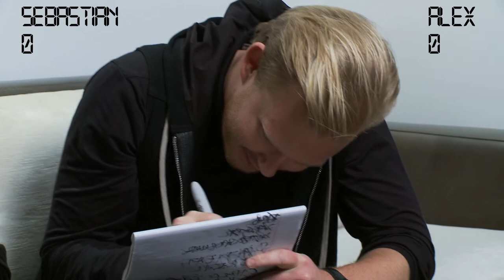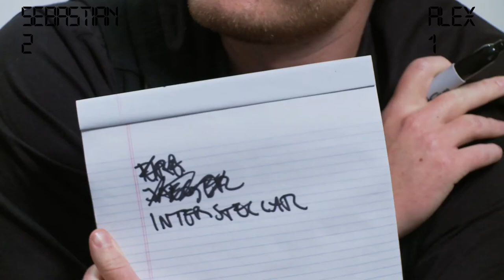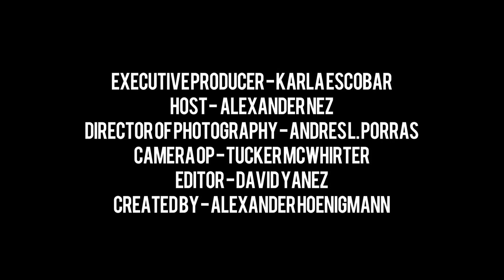The Drop TV Presents: Do You Know Your Duo? w/ Cazzette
It’s one thing to drop in with our DJ’s and ask them questions about music, life on the road, and most importantly the fans. However on this episode we’ve pulled all the stops on our typical sit down interviews. The Drop Television presents: Do You Know Your Duo. Tune in to get a better glimpse on the true reality of how a DJ duo truly knows one another. It’s one thing to collaborate and create musical fusion together, but it’s another to find out if they both know if they prefer blondes or brunettes, how about even Tupac or Biggie? We don’t hold anything back on The Drop TV’s first game show. Sit back and enjoy ladies and gentleman because were about to show you a whole new side to Dj’s in electronic music.